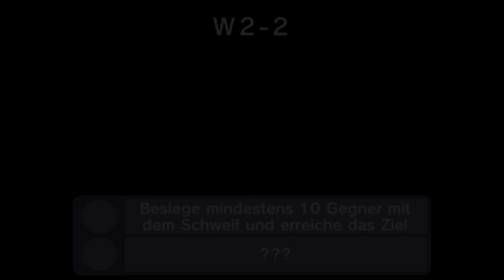SUPER MARIO MAKER FOR 3DS # 02 👷 Smalltalk mit Mashiko und Yamamura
Let's Play Super Mario Maker for 3DS - Part 2 - Smalltalk mit Mashiko und Yamamura [HD • 60fps • Blind • Deutsch]

➜ INFORMATIONEN ÜBER DIESE EPISODE:

Gezeigte Level der Super-Mario-Herausforderung / Super-Mario-Challenge und gelöste Aufgaben / Challenges / Medaillen in diesem Part:
W 1-4
• Spring auf den Feuerbarrieren-Block auf der Schiene und erreiche das Ziel
• Besiege Bowser und erreiche das Ziel
W 2-1
• Erhalte mind. 5 Versuche mit einem Superstern und erreiche das Ziel
• Besiege alle Gumbas, indem du auf sie springst, und erreiche das Ziel
W 2-2
• Besiege mindestens 10 Gegner mit dem Schweif und erreiche das Ziel
• Besiege alle Kettenhunde mit dem Schweif und erreiche das Ziel

➜ INFORMATIONEN ÜBER "SUPER MARIO MAKER FOR 3DS":

Ursprünglich war "Super Mario Maker" nur das Tool, mit dem Shigeru Miyamoto und sein Team die Wii U-Games "New Super Mario Bros. U" und "New Super Luigi U" erstellten. Auf der E3 2014 wurde das Game unter dem Namen "Mario Maker", welcher auf der E3 2015 in "Super Mario Maker" geändert wurde, erstmals präsentiert. Dabei legt man den Fokus auf vier der bekanntesten Super Mario-2D-Jump 'n' Runs: "Super Mario Bros." (NES, 1985), "Super Mario Bros. 3 (NES, 1988), "Super Mario World" (SNES, 990) und "New Super Mario Bros. U" (Wii U, 2012). Viele Features, Gegner und Objekte der genannten Games konnten in "Super Mario Maker" verbaut werden, neue Eigenschaften oder gar völlig neue Items (z.B. Helme) kamen hinzu. Da den Innovationen, Ideen und der Fantasie kaum Grenzen gesetzt waren, wurden gerne auch "Regeln gebrochen" - Das aber sorgt für viele Überraschungen und stellt ein nie dagewesenes Spielerlebnis dar!

Am 2. Dezember 2016 erscheint schließlich "Super Mario Maker for Nintendo 3DS" für die Nintendo 3DS-Familie und bringt den Bau- und Jump 'n' Run-Spaß nun also auch für unterwegs. Dabei ist es diesmal nicht möglich, online Level hochzuladen - Vielmehr soll man sich lokal mit Freunden und ihren 3DS-Modellen vernetzen, um sich so auszutauschen. Nintendo hat jedoch mit der "Super-Mario-Herausforderung" auch für Offline-Spaß gesorgt: Über 100 Level warten auf ihre Spieler, dabei gilt es, je zwei individuelle und fordernde Herausforderungen / Challenges pro Level zu lösen. Genau das nehme ich mir für mein Let's Play vor!

• Vollständiger Name: Super Mario Maker for Nintendo 3DS
• System: Nintendo 3DS
• Deutschland-Release: 2. Dezember 2016
• Genre: 2D-Jump 'n' Run / Platformer / Tool / Create
• Altersfreigabe: Ab 0 Jahren

★ Viel Spaß mit Let's Play "Super Mario Maker for 3DS"! ★